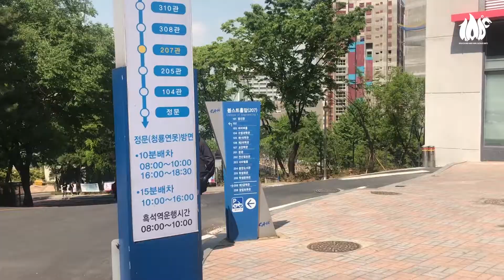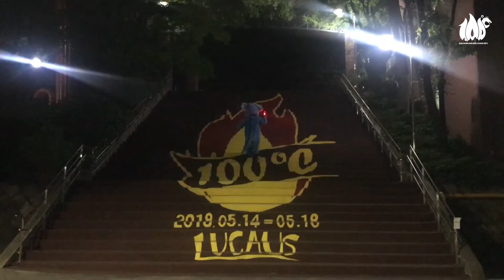2018 중앙대학교 축제 LUCAUS 100°C 성화봉송 영상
2018 중앙대학교 축제 LUCAUS 100°C 의 대개막을 알리는 성화봉송 영상입니다 🔥
올림픽에서 세계인의 대통합을 위해 여럿이 모여 성화를 봉송하듯
중앙인들도 각자의 성화를 들고 달려가며 통합을 이루기를 기원합니다 🙏🏻

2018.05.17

촬영/편집
with 광장 ❤️